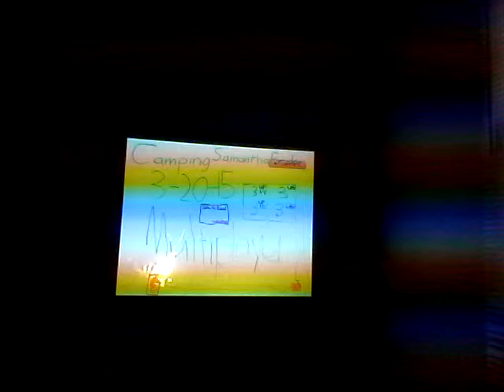Camping Samantha This Friday